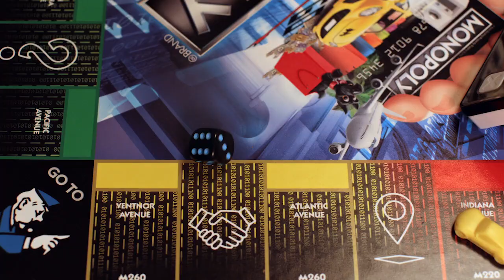Monopoly Ultimate Rewards Board Game - Electronic Banking Unit with Tap Technology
The Monopoly Ultimate Rewards board game features an all in one electronic banking unit, and amps up the excitement with unique rewards! Each player has a bank card that will earn them different rewards for gameplay: roll a certain number, land on a certain space, or purchase a particular property. Players can also choose to fly to any property on the board, and force another player into trading one of their coveted properties. There is no paper money in this game -- the cards and banking unit track each player's cash. It's an exciting game as players buy properties, collect rent -- and get rewarded for it! The player with the most money at the end of the game wins.

Earn Rewards
Choose your card, choose your rewards! Players not only accumulate cash and properties, they can also earn rewards by buying a certain property, landing on a certain space on the gameboard, or rolling a specific number.

Tap Technology
The all in one banking unit features tap and spin technology making the game fast and fun. There is no cash in the game; the unit keeps track of it all. Tap cards to buy, pay, and earn!

Rewards Power
Each Monopoly token is paired with a matching bank card that will let players earn unique rewards throughout the game. What's your rewards power? Big Spender, World Traveler, Frequent Flyer, or Super Saver?

Earn the Most Money to Win
Players move around the board buying as many properties as they can. Collect rent and earn rewards along the way. When all properties have been purchased, the players with the most cash wins the game.